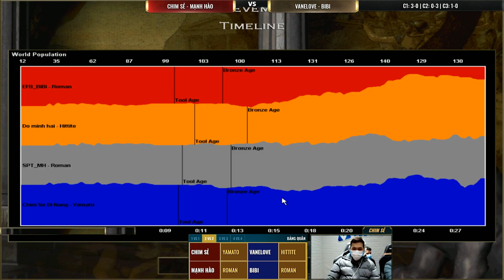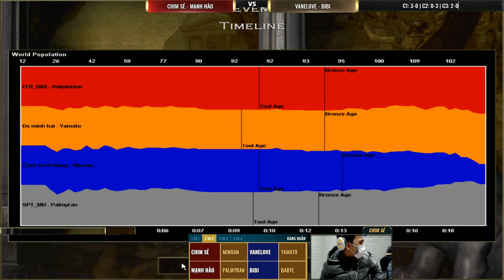C3 | 2vs2 Random | Chim Sẻ - Mạnh Hào vs Bibi - Vanelove | 04/02/2020